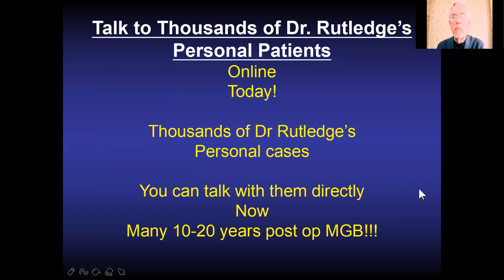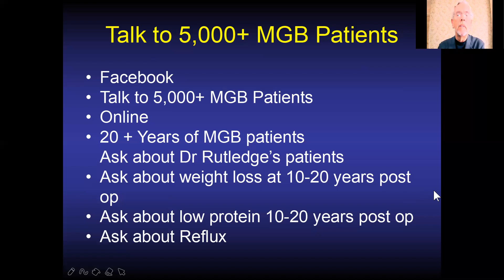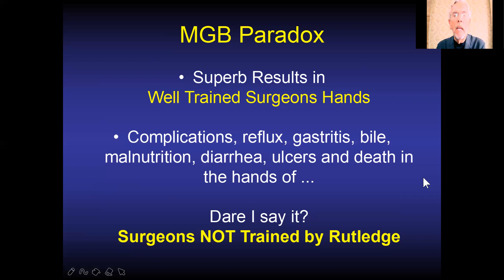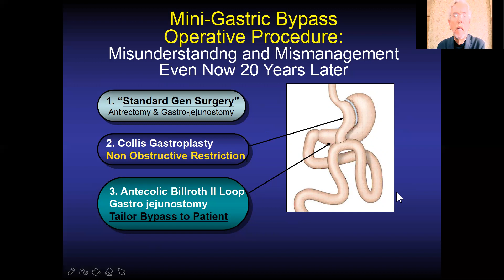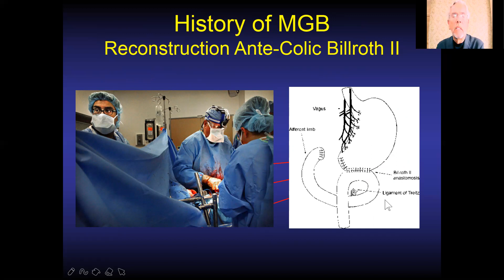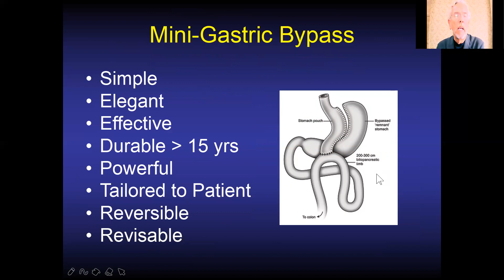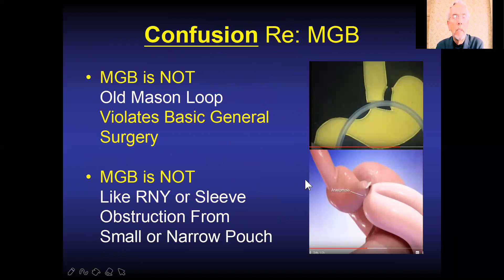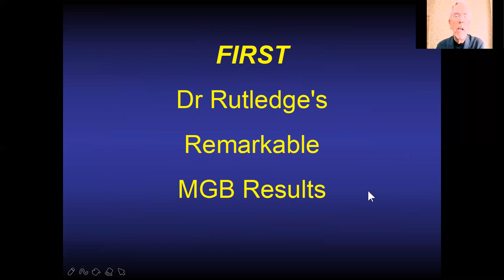Dr Rutledges Mini Gastric Bypass: Who are Candidates for the MGB